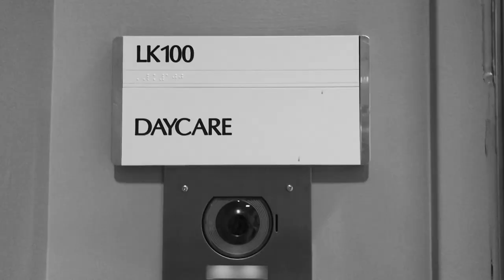WSSC: THE Best Water Utility Company